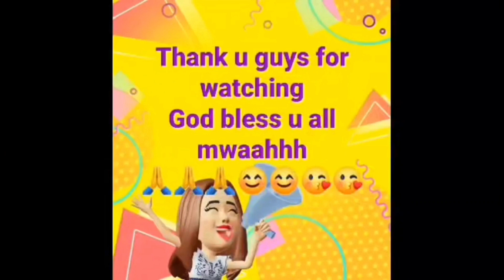mga basher dyan at chismosa 😅pls watch this👆😀